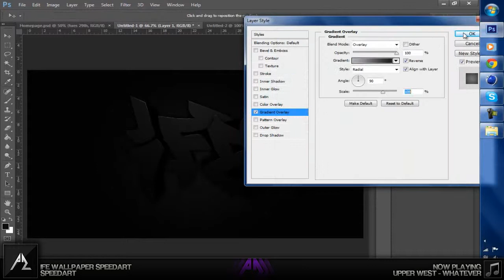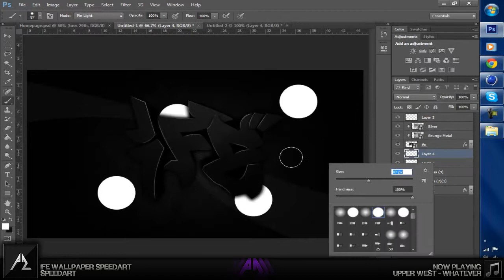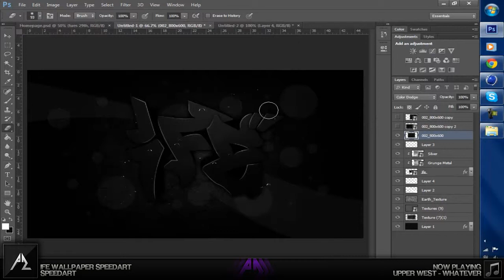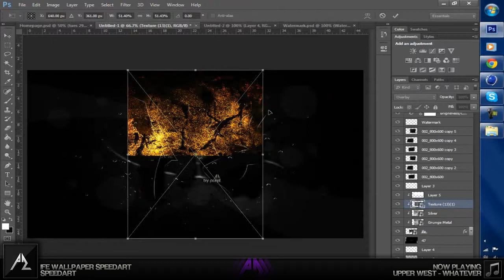Ifeee Graffiti By Purpl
My Name. Enjoy.

Missed a video?

-Pin us to your Homepage!

TheEditingLife.™